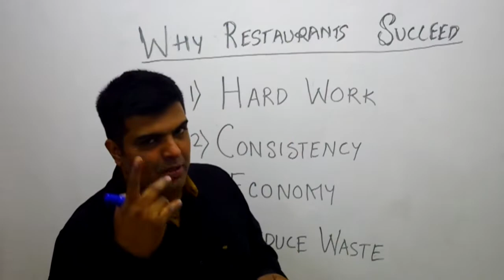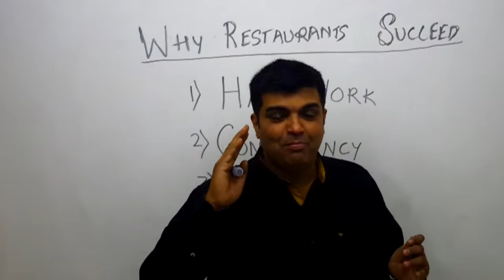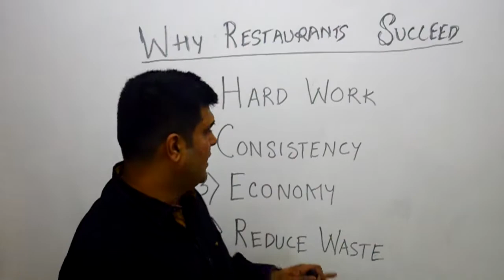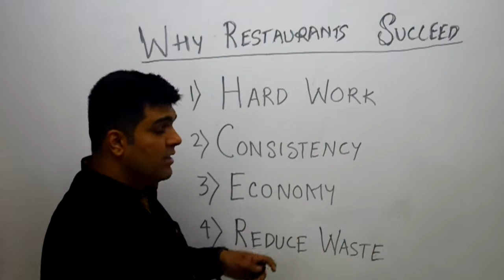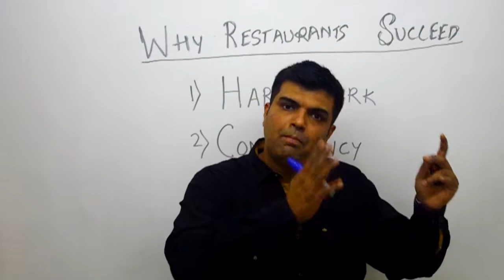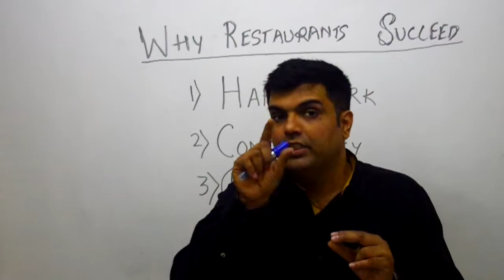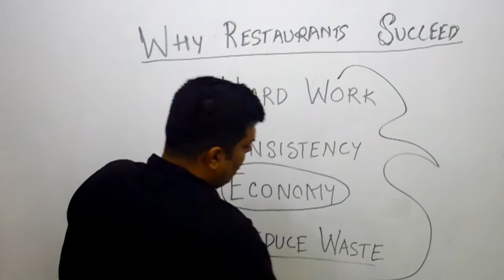क्यों रेस्तरां सफल होते हैं?